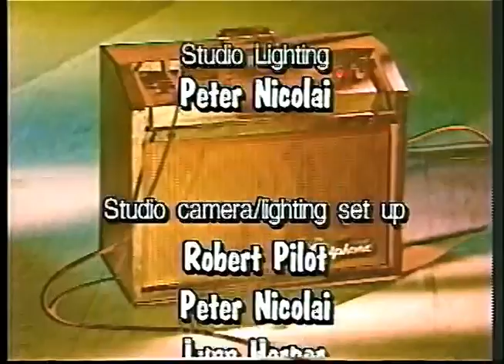"what. a local music tv show" # 21 Compilation Show #2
Compilation show #2 1994  Big Red Ball, Nero's House band, arm, Machinery Hill,  Bunny, Lily Liver, Bone Club, Faune